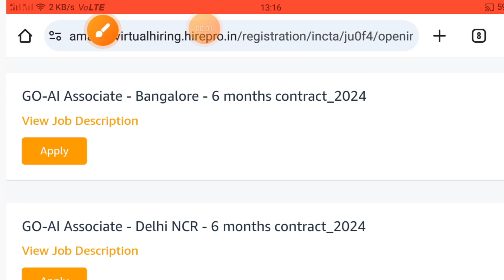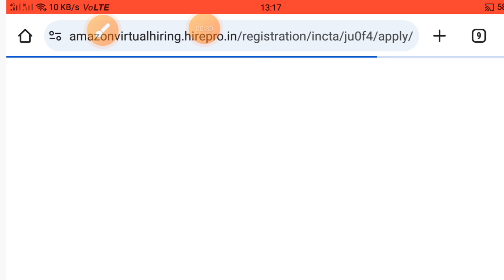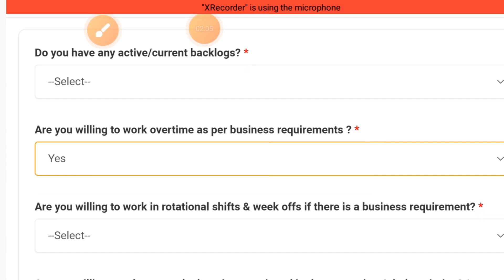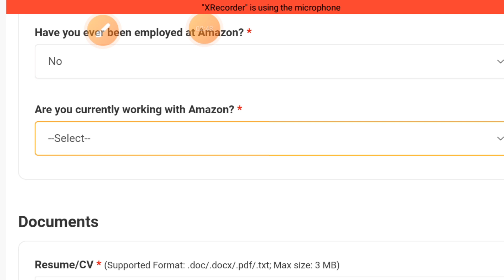Amazon Go Ai Associate Job | Work from home job | Amazon remote job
Aply here